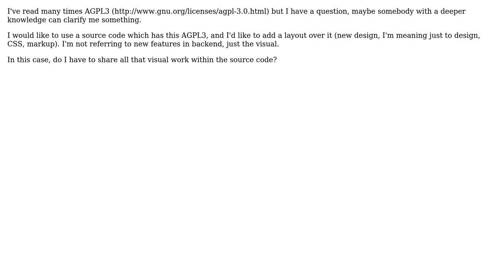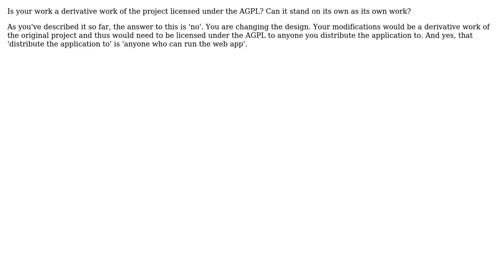Software Engineering: AGPL affects layout/design?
With thanks & praise to God, and with thanks to the many people who have made this project possible! You are responsible for your own actions.